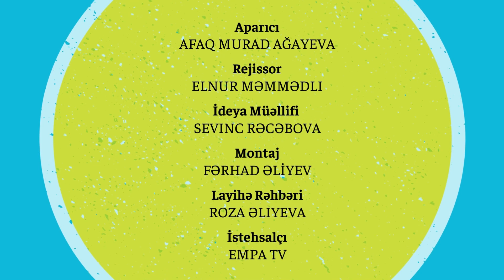Nağıl Otağı EmpaTV Afaq Murad Ağayeva ​@afag_xalanin_nagillari